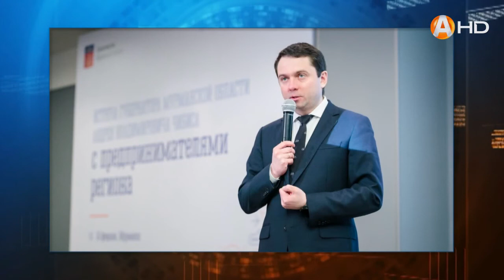Для кого 19 марта – день рождения